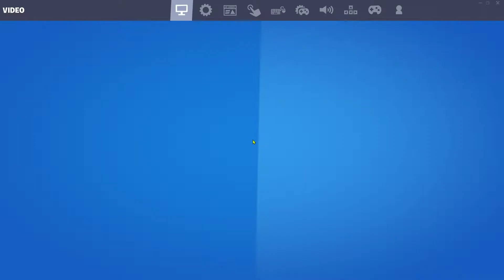New fortnite db Movement for Comp (Chapter 3)